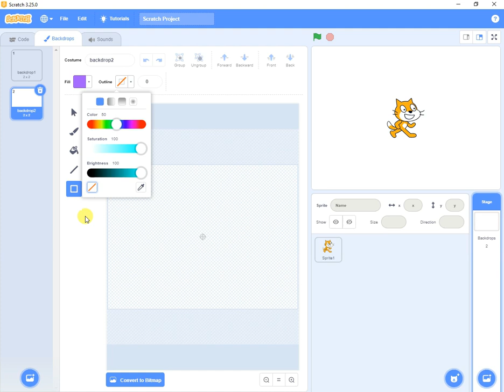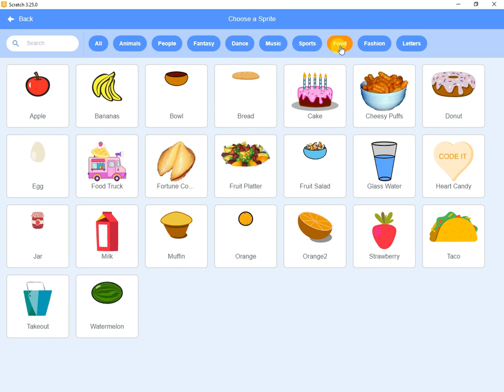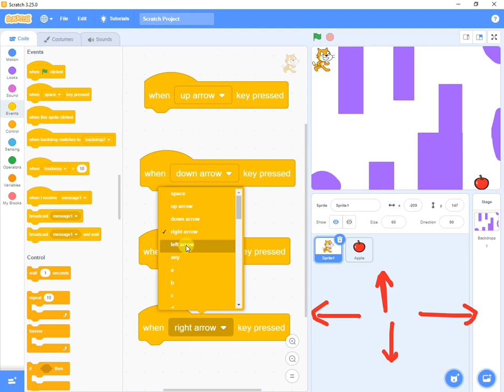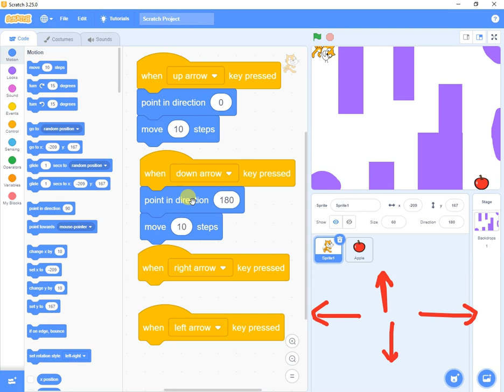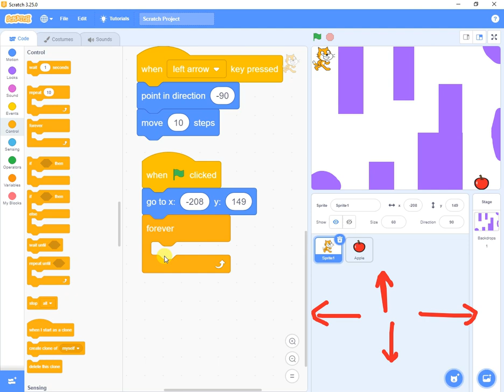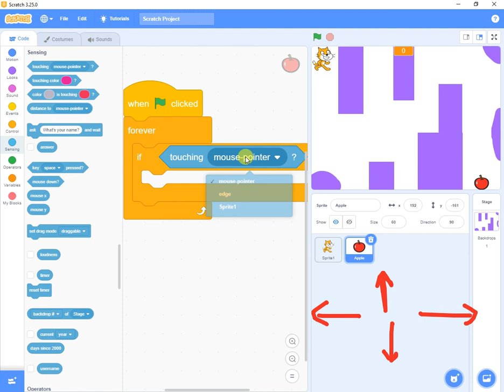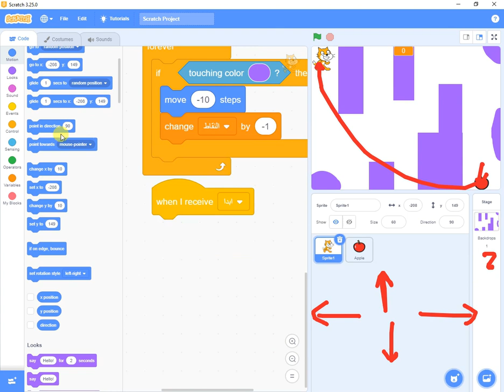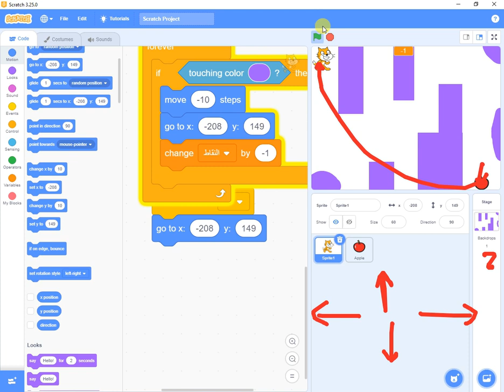لعبة المتاهه بسكراتش الجزاء الاول Scratch maze game part 1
لعبة المتاهه بسكراتش الجزء الاول Scratch maze game part 1

amin elderaby